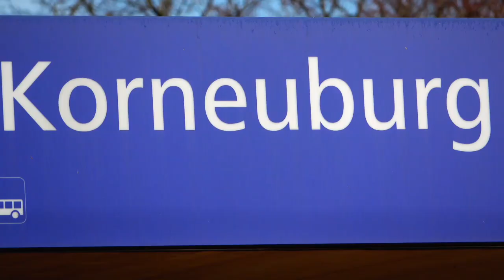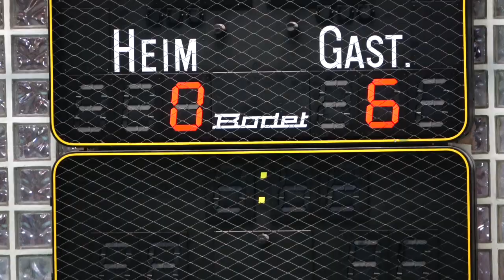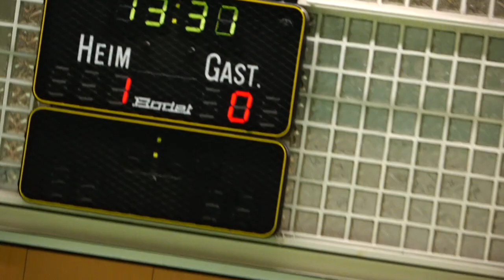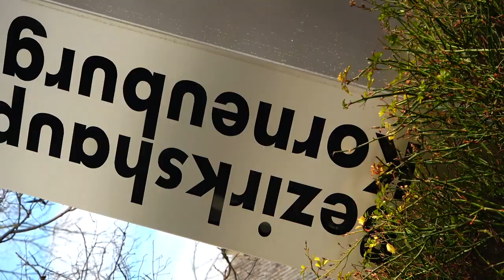U 8 FUSSBALL TURNIER IN KORNEUBURG 16.02.2020